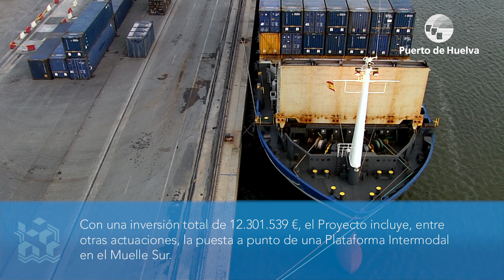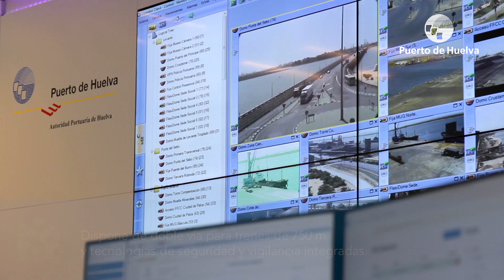APH Plataforma Intermodal